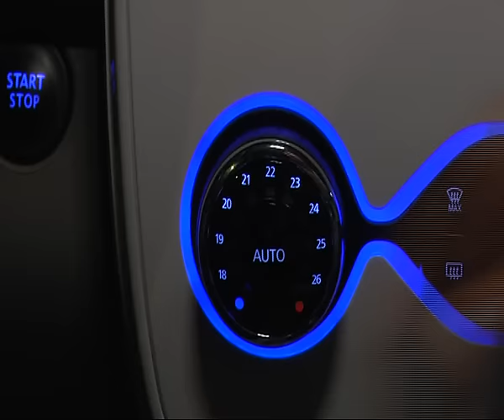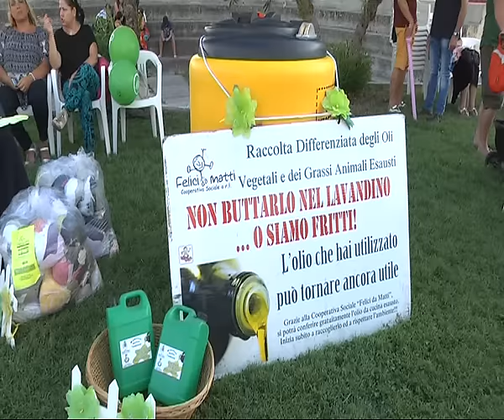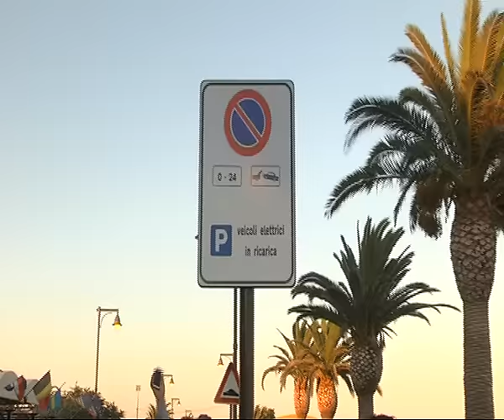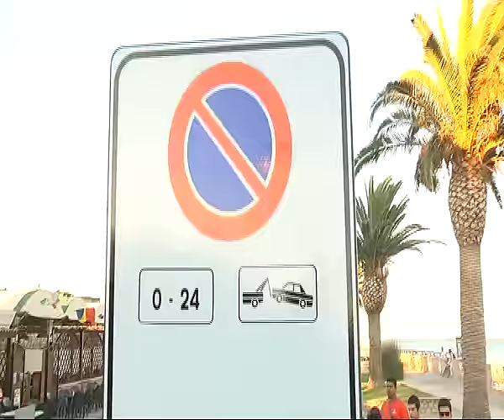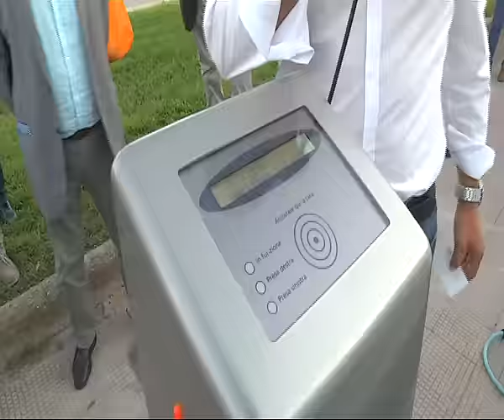Roccella Ionica : grande partecipazione per la "Giornata della Mobilità elettrica" - IL VIDEO